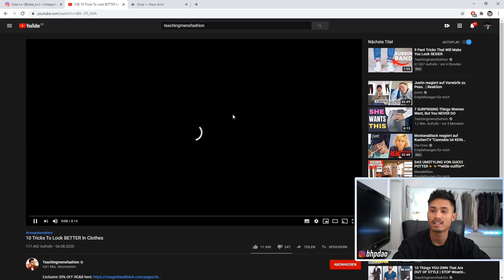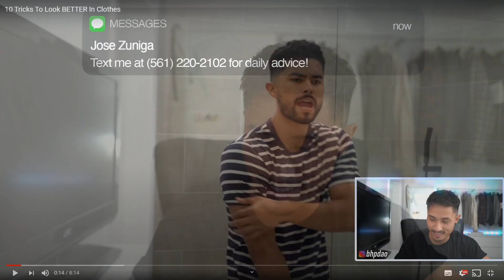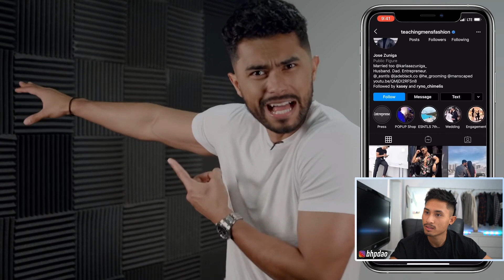10 TIPPS UM BESSER AUSZUSEHEN lol | Teachingsmensfashion, du chillst nicht | bhpLIVE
Di, Do um 21 Uhr & So um 20 Uhr - live auf TWITCH

✘ Beste Onlineshops amk
✘Mein Equipment